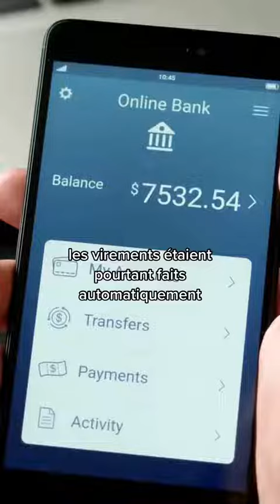UN PROPRIÉTAIRE DÉCIDÉ DE CONFRONTER SON LOCATAIRE EN RAISON DES LOYERS IMPAYÉ MACABRE DÉCOUVERTE 😱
IL VA FAIRE UNE MACABRE DÉCOUVERTE.